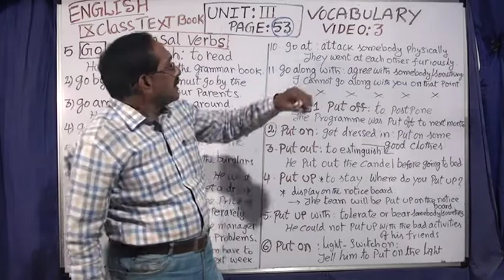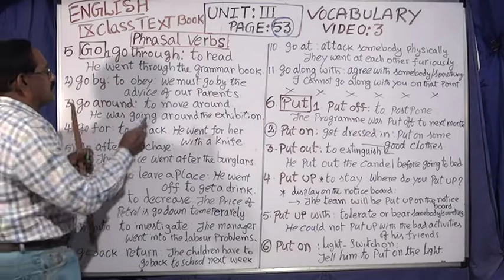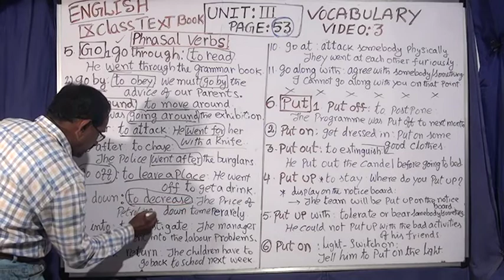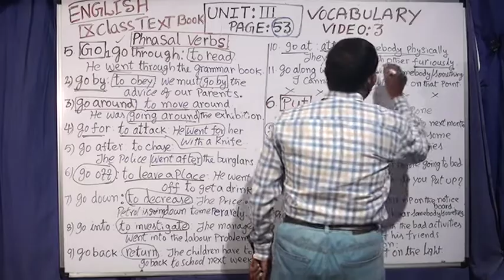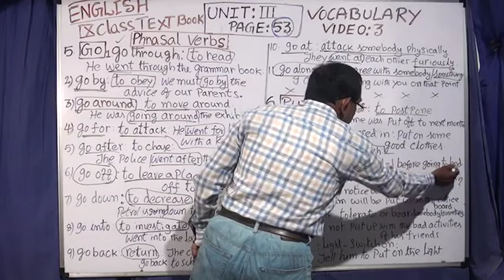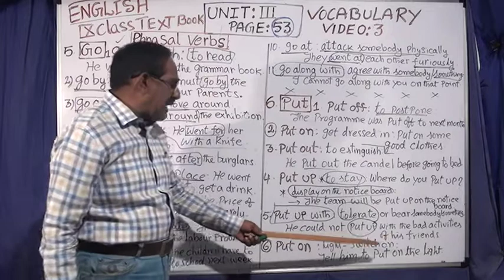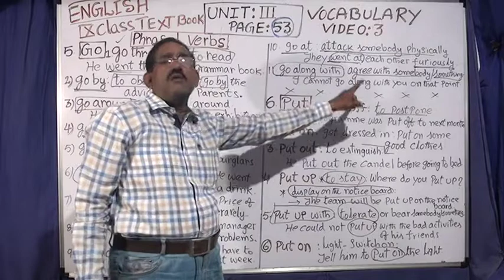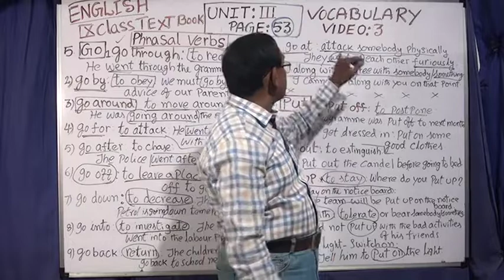ENGLISH GRAMMAR ; IX CLASS ; ENGLISH TEXT BOOK ; UNIT III. VIDEO 3. VOCABULARY & GRAMMAR.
FOR TET, SGT , DSC, IX CLASS, AND ALL COMPETITIVE EXAMS.